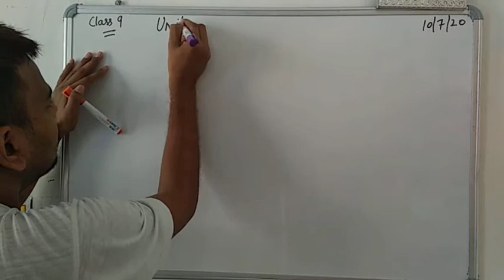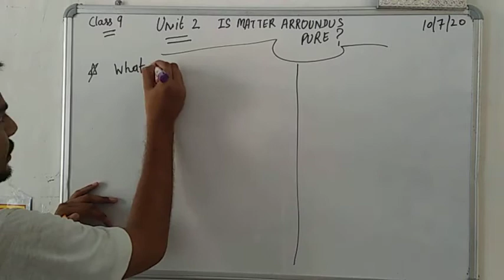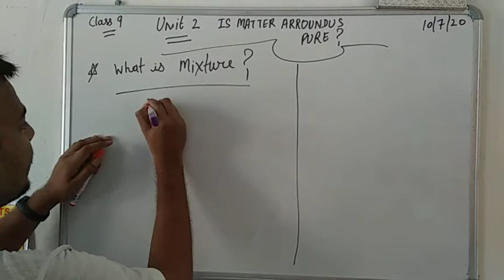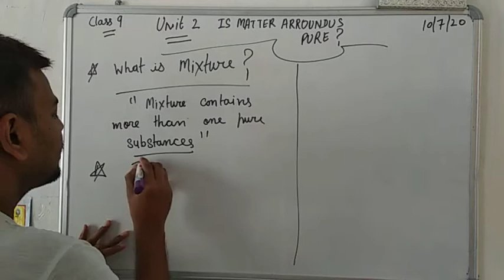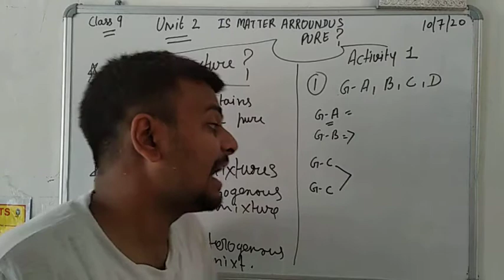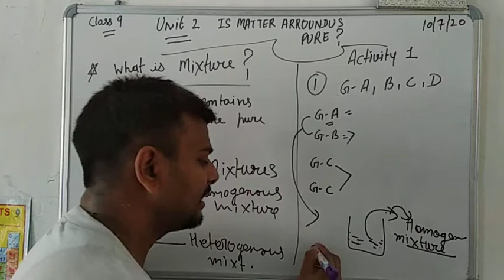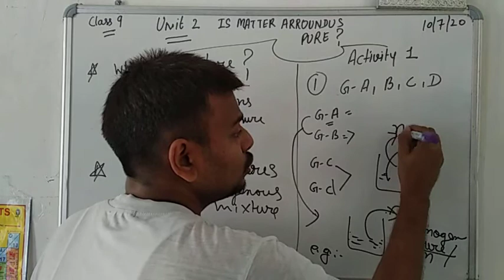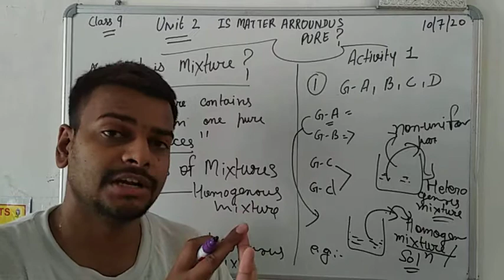What is Mixture?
In this video I have detailed discussion of what is mixture and types of mixture